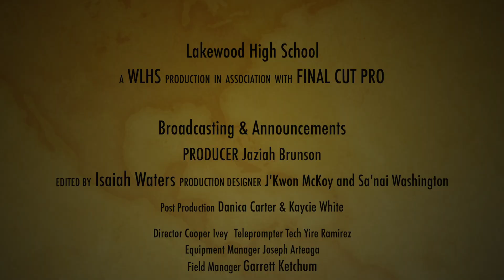March 22, 2024